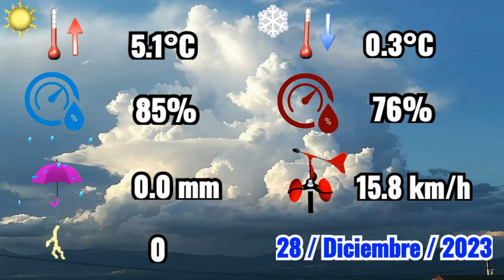28-12-2023 ☁️ Jornada fría